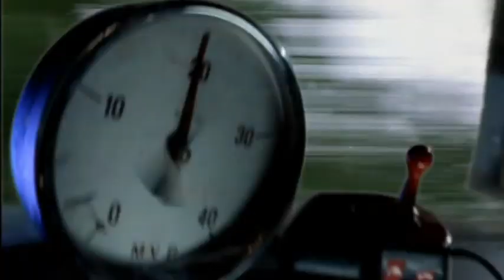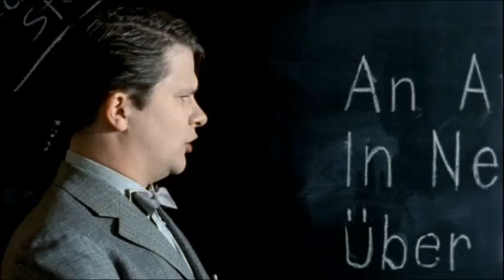KENNY STARFIGHTER (1997) MAIN THEME & SUITE VIDEO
Musik från TV-serien Kenny Starfighter.